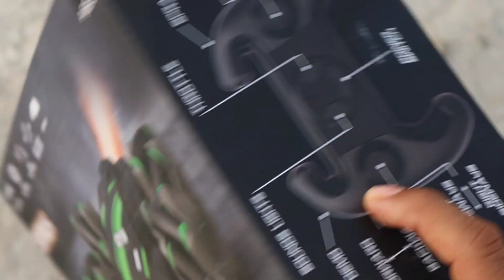Rc 4 Wheel Stunt Car Unboxing and Testing